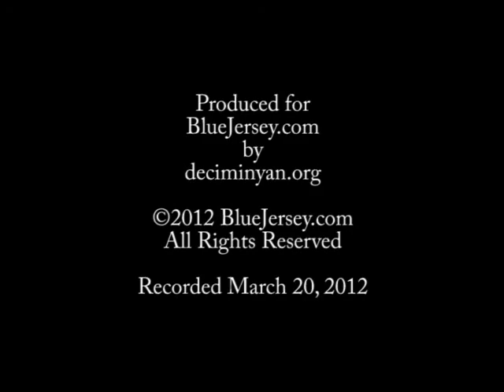Senator Barbara Buono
Edison, NJ